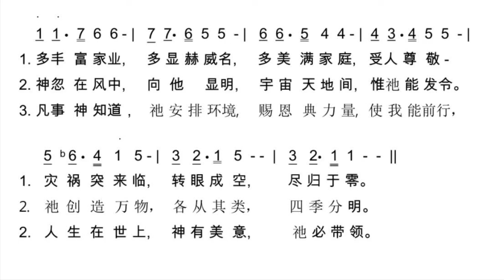女聲二重唱 - 人生似夢 （約伯記）詞曲 愛樂行客